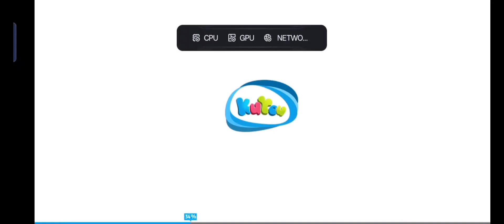Jungle_Marble_Blast_2_Step-1 Cartoons Children_Games trending viral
Jungle Marble Blast 2 is marble shooter game with the theme of Egyptian Temple

Jungle Marble Blast 2 is marble bubble shooter game with the theme of Egyptian Temple.
It's different from Jungle Marble Blast.We have added many new features.
Your goal is to clear all the marbles before they reach the end of the path, and meanwhile, achieve Marbles and Combos as many as possible to get the highest score.

Jungle Marble Blast 2 Features:
★Daily reward and Star Treasure chest.
★Good art,good music,good animation effects.
★Cool powerfull items like Lightning、FireBall、Hammer.
★100 scenes and 2000 different fun levels,more will coming soon.

How to play:
1.Tap screen where you want to shoot marbles.
2.match 3 or more same color marbles to make blast.
3.Swap the shooting marble by touching the marble emitter.
4.You can use props to make the game easy.

Enjoy this jungle marble bubble shooter journey!!!